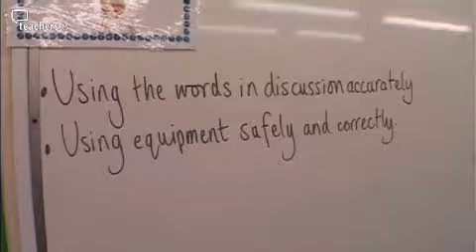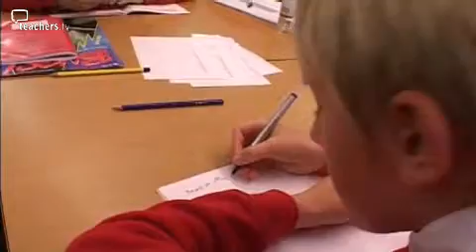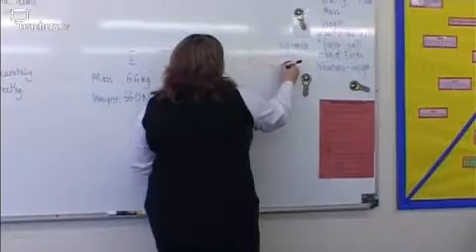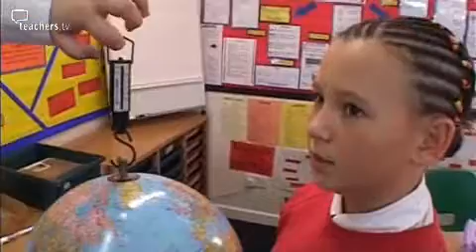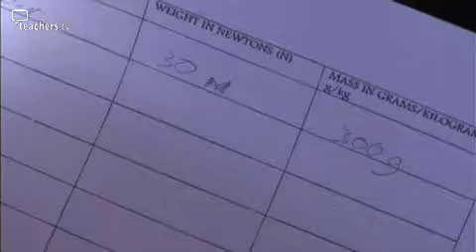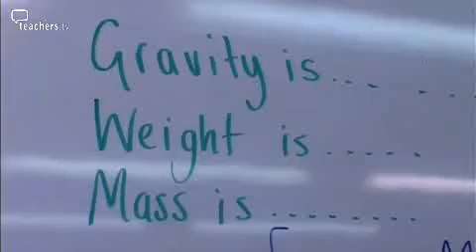Teachers TV: Forces: Mass, Weight and Gravity